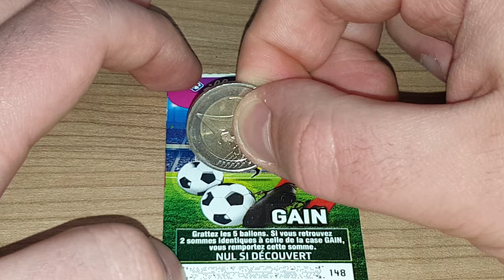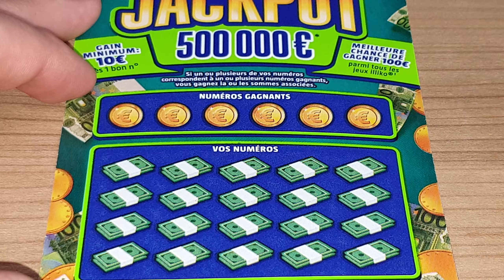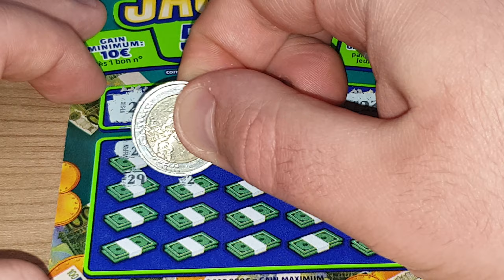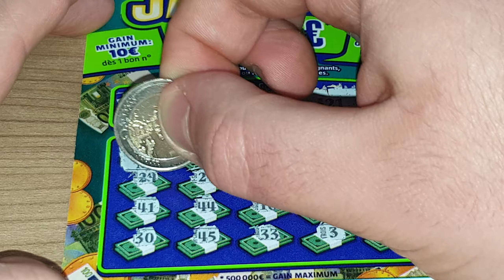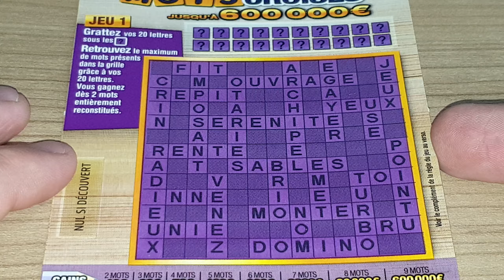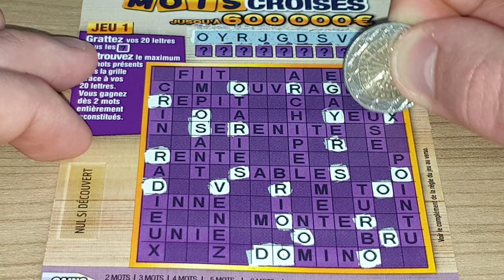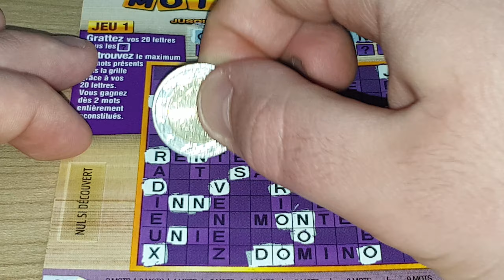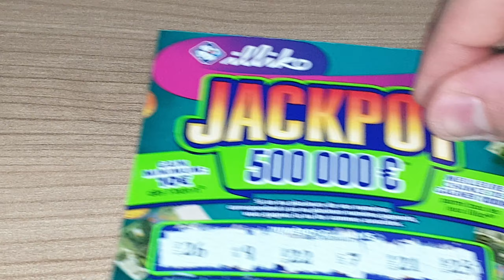Grattage Abonnés #474 • FDJ/Illiko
N°474 • Demande de "Sebastien Obert"
- Banco (1€)
- Numéro Fétiche (1€)
- Goal (1€)
- Astro (2€)
- X10 (2€)
- Black-Jack (2€)
- Solitaire (2€)
- Pactole (2€)
- Chance en Or (2€)
- Puzzle (2€)
- Mots Croisés (3€)
- Vegas (3€)
- Maxi Goal (3€)
- Lucky Park (3€)
- Cash (5€)
- Jackpot (5€)
- Maxi Mots Croisés (5€)
- X20 (5€)
- Club Color (5€)
- Méga Mots Croisés (10€)
- Millionnaire (10€)
- Méga Goal (10€)